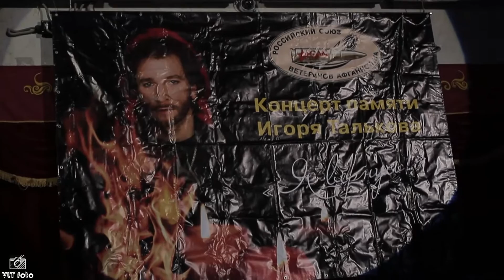Вечер памяти Игоря Талькова ( заключение ) Тула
Игорь МирИмиР Тальков - Этот Мир,
Сергей Железняков и Игорь МирИмиР Тальков- Я Вернусь
Сергей Железняков и Игорь МирИмиР Тальков - Самый лучший день
Минута памяти
Спасибо Всем-всем, кто спел от души песни Игоря Владимировича, и свои... Спасибо за память!
Напоминаю.. вечер памяти состоялся в городе Тула в Тульском цирке 3 ноября в 6 часов вечера!